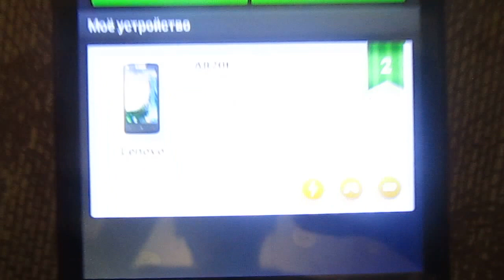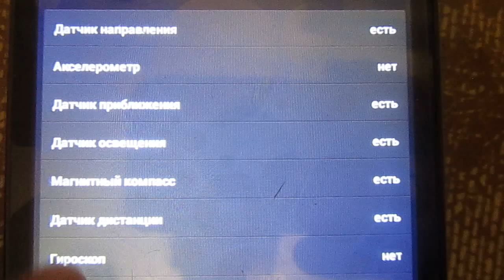Lenovo K4 тест Антуту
Lenovo K4 - шикарный дизайн! Черный цвет в наличии в Украине!
Характеристика по тесту Антуту:
35412 очков
Операционная система: 4.4.2, МТ6592, 8 ядер
Разрешение дисплея - 1080*1920
ОЗУ - 2Гб.
ПЗУ - 16Гб.
2 камеры - фронтальная 1,9мгп., задняя 13 мгп.
wifi и другое
батарея - 2800 mah
В комплекте:
-телефон
-батарея
-юсб кабель
-зарядное устройство
-наушники
-в подарок: чехол-книжка+ защитная плёнка на экран